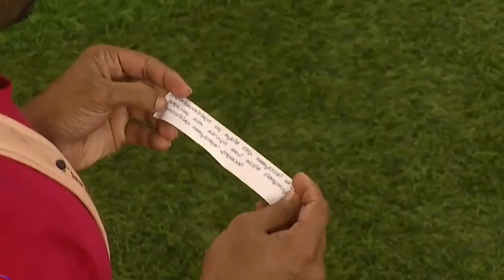💗Manikuttan & 💗Rithu cute moment 💗